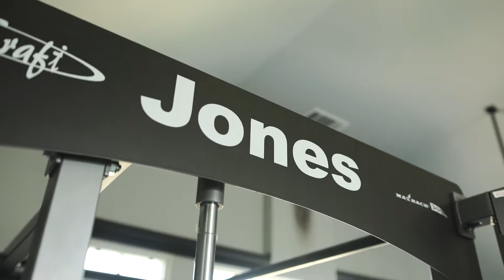Dr. Brad Jones - Orthopedic Spine Surgeon in Redding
Dr. Brad Jones is an Orthopedic Spine Surgeon with over 22 years of experience. He currently practices in Redding at Dignity Health Medical Group - North State.

As a skilled surgeon, he excels in treating everything from ankle fractures to scoliosis, from bunions to traumatic spine fractures, all to help get you moving again as quickly and painlessly as possible.

As a surgeon and spinal cord injury doctor, Dr. Jones performs a number of procedures, including knee and hip replacement, minimally invasive spine surgery, spinal cord stimulation, epidural blocks and more.

HIs Care Philosophy:
The idea of discovering better and stronger ways to make my patients more mobile has always been at the forefront. I want them happy because a happy patient is a reward that’s hard to describe. I treat my patients as if they’re members of my own family, and in my life, family comes first. Therefore, patients come first, always.

Dr. Jones is seeing patients at 2510 Airpark Drive, Suite 301, in Redding.